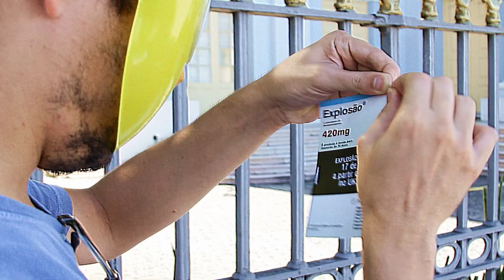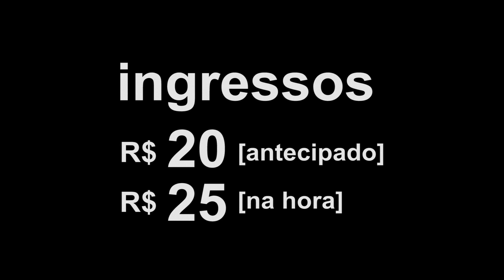EXPLOSÃO 420mg || 17 de abril no UK PUB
Mais um empreendimento RASTACRACK™!
Dos criadores d'A NOITE DO AGITO PESADO.

VEM AÍ:
EXPLOSÃO 420mg

UK Pub
Rua Francisco da Cunha, 165. Boa Viagem.
17 de Abril de 2014, a partir das 21h.

SOM:
Tudo que você gosta de ouvir pra dançar até se acabar. Se já foi numa Noite do Agito Pesado, sabe do que tamo falando. (é tipo, mas não tanto, saca?)

BIRITA:
O cardápio da noite terá precinhos especiais, do jeito que a gente gosta!
Clone de Chopp Brahma | R$6,50 (até meia-noite)
Cardápio Promocional | Todas as bebidas naquele precinho (a noite toda)

INGRESSO:
Antecipado | R$20
Na Hora | R$25
Reservas de mesa (é grátis!): 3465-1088

Picos de venda de ingressos antecipados:
Bar do Galego
Rua Mamede Simões (também conhecida como a rua do Central)

Bar do Neno
Rua Padre Roma, 722, Parnamirim.

Passa Disco
Shopping Sítio da Trindade, Estrada do Encanamento, 480 - loja 07 - Parnamirim.

O resto é contigo.
Agora vem pra dançar, né pra conversar não.

!! Proibida a entrada de menores de 18 anos !!